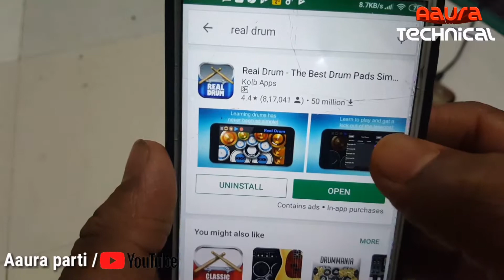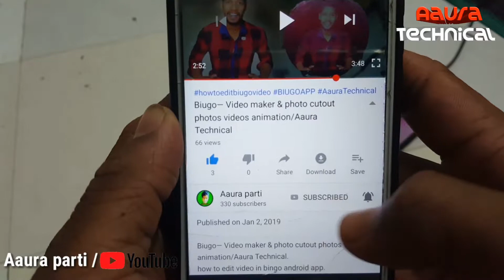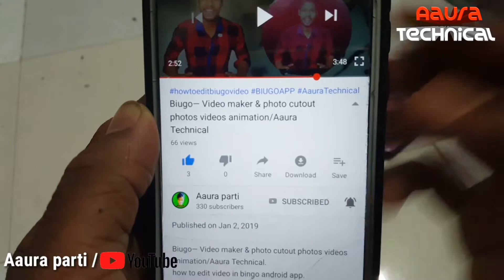Drum instrumental sound effect real drum app/Aaura Technical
Real Drum - The Best Drum Pads Simulator

Namaskar dosto aapko Agar interest hai tu abhi se apne Kishan Ko download kijiye aur Apna Manpasand instrumental music sound create kar sakte hain drum Real Drum car music sound effect Tara tara ka sound effects recording kar sakte hain mujhe Umeed hai aapko ye video pasand hai kya